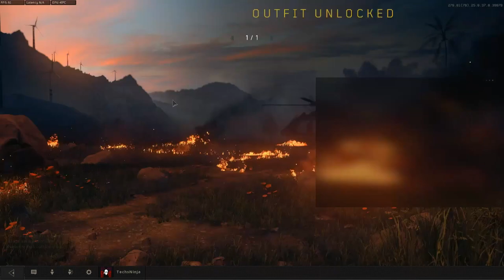Numeros one prophet is SICK! BO4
How to make a prophet skin + gameplay.